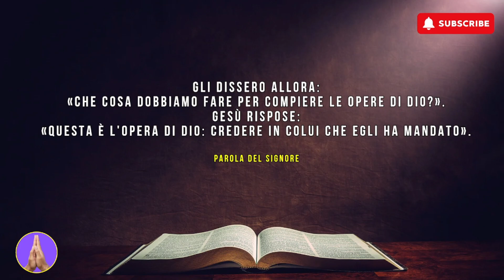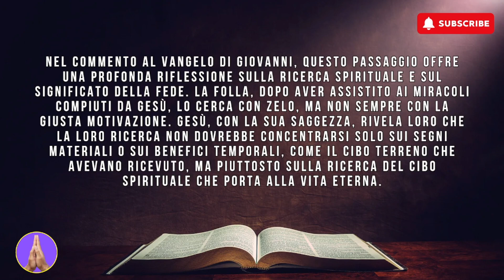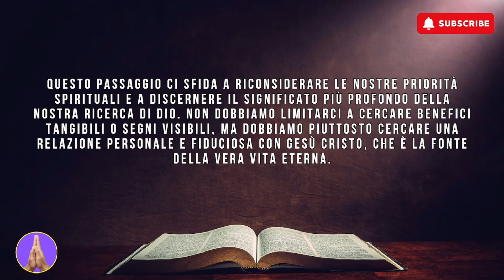15 Aprile il Vangelo del Giorno la Parola di Dio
15 Aprile il Vangelo del Giorno la Parola di Dio